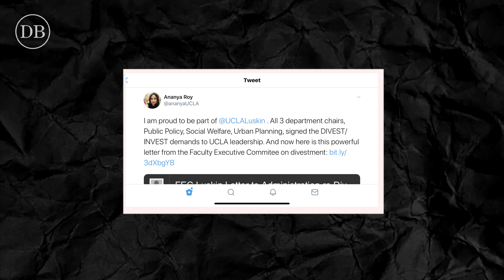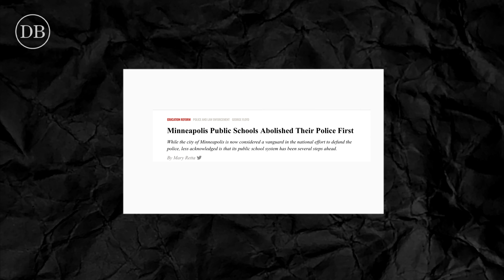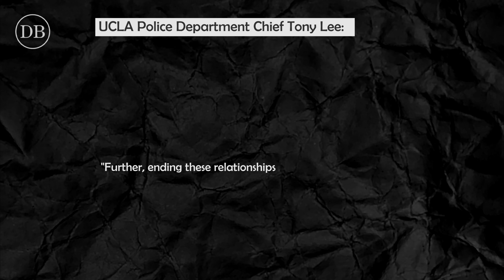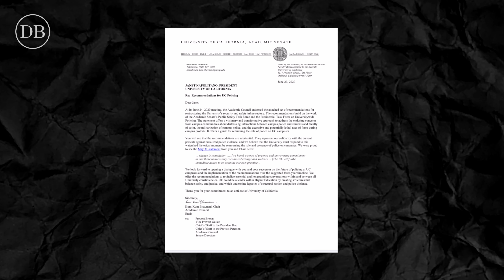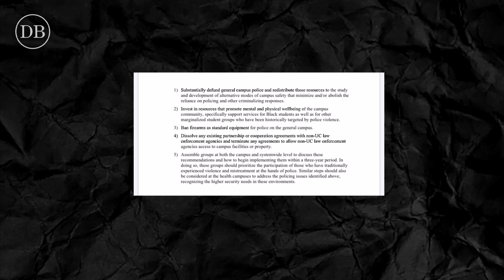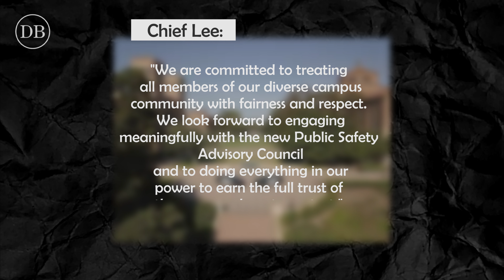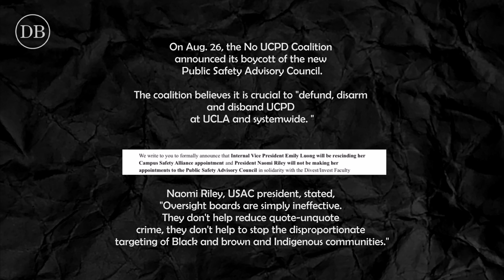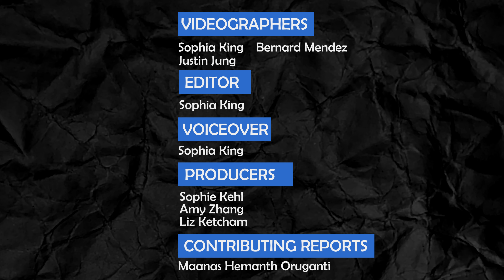Students and Faculty Make Calls to Divest UCPD Part Two | Daily Bruin Enterprise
UCLA students and faculty continue to discuss how to move forward in their divest/invest movement, making calls to defund UCPD and directing resources to other areas of campus in part two of a Daily Bruin Enterprise investigation.

The opinions and viewpoints represented in this video do not represent the opinions and viewpoints of the Daily Bruin or its staff.

Videography:
Sophia King
Justin Jung
Bernard Mendez

Editor:
Sophia King

Producers:
Sophie Kehl
Amy Zhang
Liz Ketcham